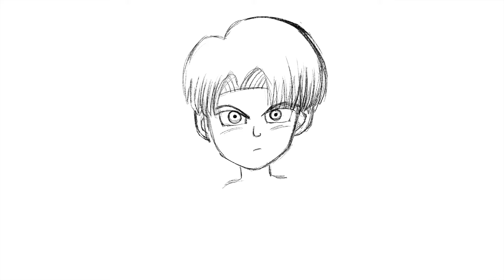Drawing Trunks Kid Dragon Ball (SPEED DRAWING ART #235)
In this video I'm going to draw trunks kid dragon ball